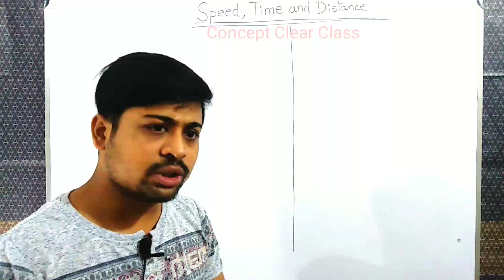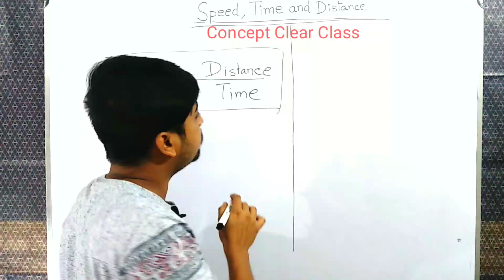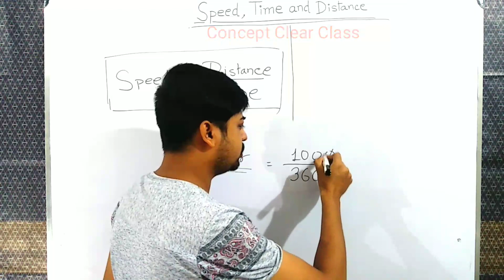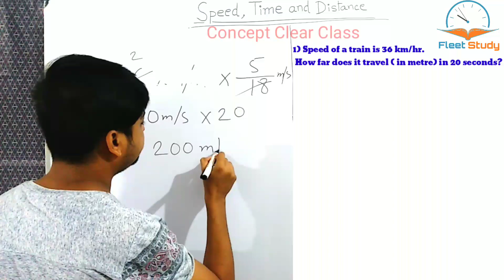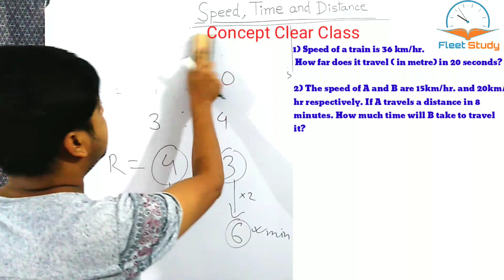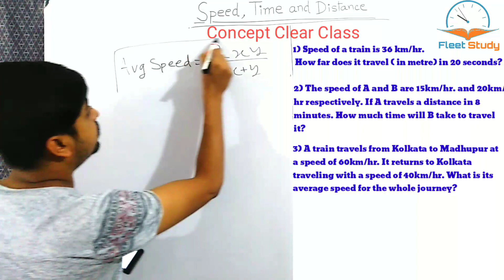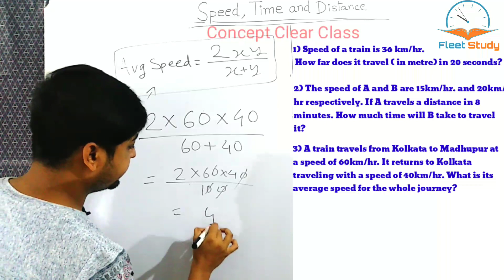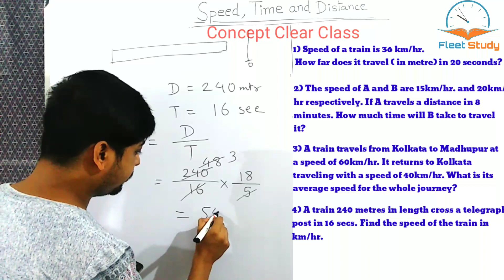speed time and distance basic concept in bengali || সময় ও দূরত্ব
speed time and distance basic concept in bengali,

this video is for all the students who are preparing for competitive exams like SSC,RAIL,BANK etc